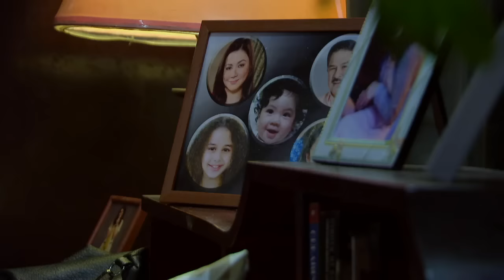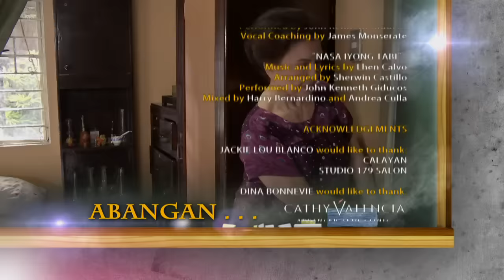Super Ma'am: Full Episode 64